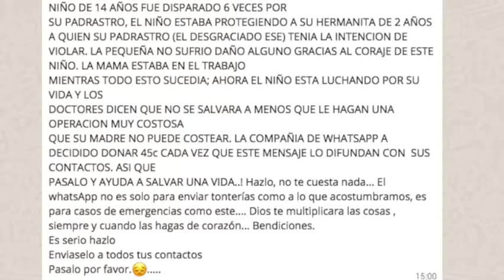¿Ha recibido noticias falsas?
Mauricio Jaramillo Marín habla de hoax, bulo y fake news que han llevado a caer en errores de reputación a personas y empresas. Todos tenemos una responsabilidad para evitarlas.